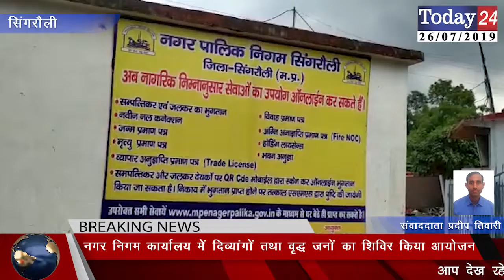सिंगरौली: नगर निगम कार्यालय में दिव्यांगों तथा वृद्ध जनों का शिविर किया आयोजन | Today24